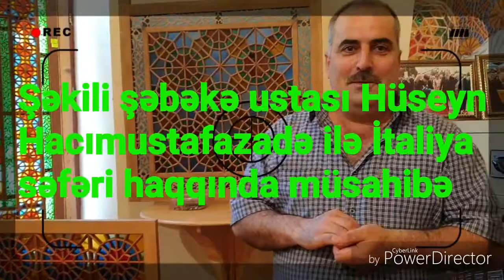Şəbəkə ustası Hüseyn Hacımustafazadə ilə İtaliya səfəri haqqında müsahibə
Usta öz əl işləri ilə ölkəmizi İtaliyada təmsil edəcək